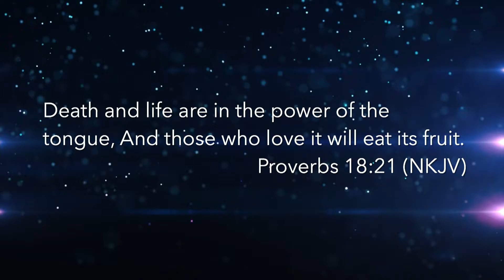07032016 PastorNateRasuchert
Sunday Morning
Pastor Nate Rauschert
Sunday, July 3rd, 2016